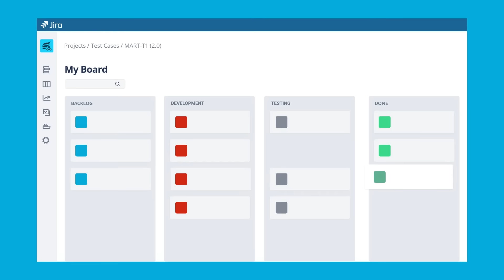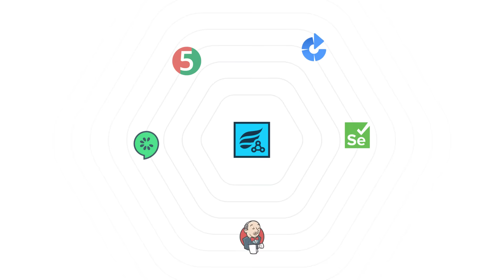Zephyr Squad | Flexible test management for Agile teams inside Jira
Zephyr Squad is the #1 selling test management solution for Jira. Simple and tightly integrated, Zephyr Squad makes it easy for Agile teams to start testing immediately inside Jira. Try Zephyr Squad for free on the Atlassian Marketplace today